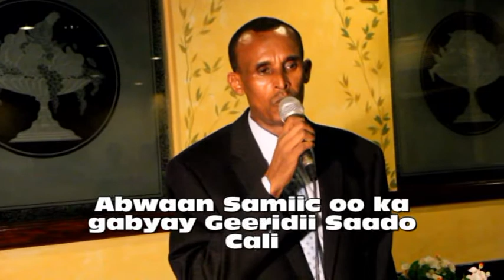Gabay loo tirshay Saado Ali Warsame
Abwaan Samiic oo Gabay u tiriyay dilkii Saado